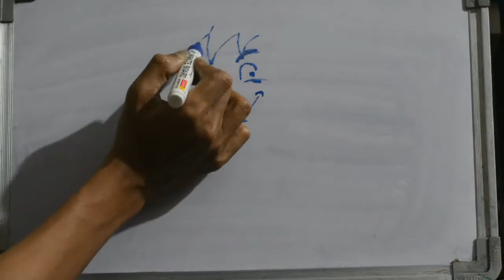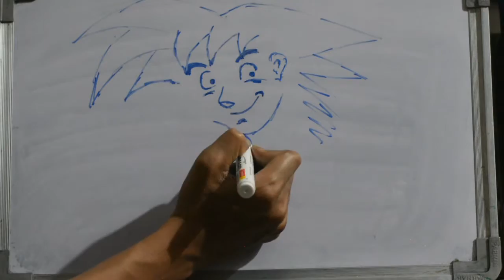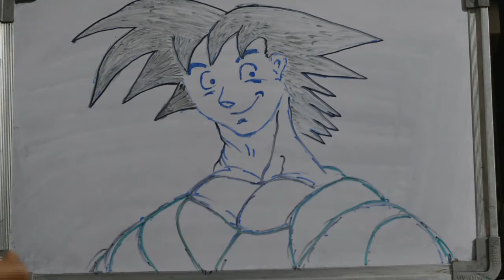How to draw Goku dragon ball Z laughing